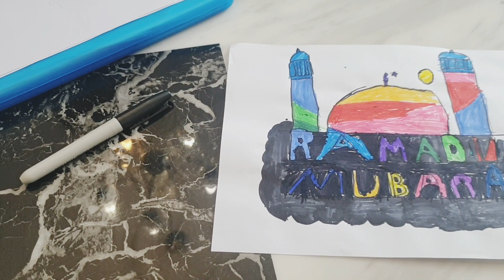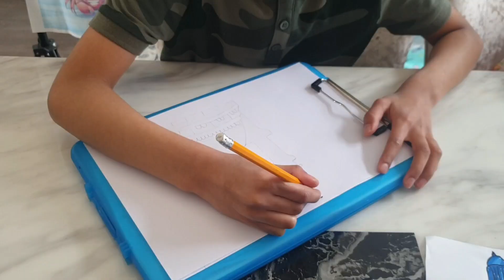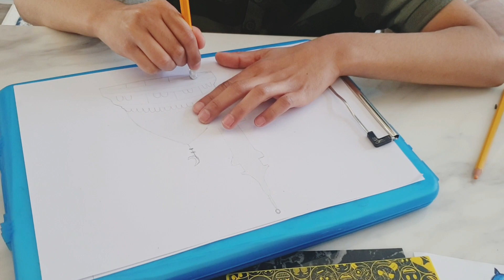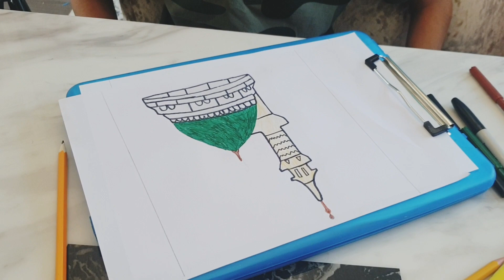Ramadan 2021 learn how to be Generous with Poor and Needies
In this video , Arham and Aliza are welcoming Ramadan 2021. We are so blessed to have this holy month of Ramadan in our lives again.

in Ramadan 2021, we all shall learn how to be Generous with Poor and Needies. If we are fasting then we will know the real essence of what fasting is all about. Its not just about staying empty stomach from dusk till sunset but also practising all good deeds with best intentions.

Fast or Sawm is one of the fourth pillar of Islam. It has so much importance in our religion. We also should not forget about poor and needies and show our generosity to them too.

Wish you all the best for this Holy month. And try to help all in need in these tough times of lives. May Allah makes it easy for all of us.

 ⏲️Time Stamps⏲️

00:00 intro
00:15​ introduction about Fasting
00:30​ Fasting and its benefits
01:30​ eating in Fasting
02:30​ what's Aftar
03:30​ Surah Fatiha recitaion
04:40​ Started making drawings
05:30​ what are they drawing
06:30​ drawing beautiful Masjid
07:30​ still so busy in their creativity
08:30​ awesome creativity
09:30​ colouring their drawings
12:30​ really beautifully drawn
13:30 drawings nearly finished
16:30 final touches
17:00 showing their beautiful creativities
17:30 greetings

ARHAM and ALIZA

Production Credits

Edited by: Arham and Aliza

Filmed by: Arham and Aliza

Produced by: Arham and Aliza

About

Arham and Aliza

We aim to provide fun and infotainment through our videos. We want to come up with always something new and excited for you all.

In our channel , we will be presenting different content which will not become monotonous to watch but you will always wait for our next video.

We present family fun and activities based on real learning .In our videos we will be showing interesting, funny and creative ways to learn new and informative topics to inspire and entertain.

Join us and look forward for new and fun content always!  hope you enjoy our family, friendly, fun and adventures. We are pretty sure you will definitely enjoy watching our videos.💕💕